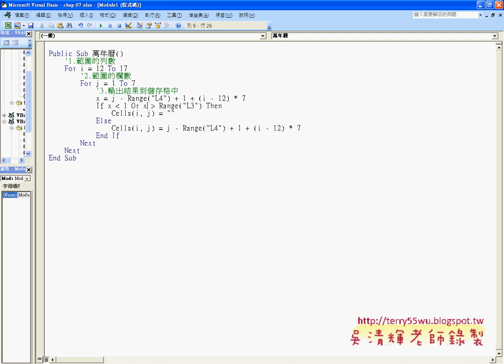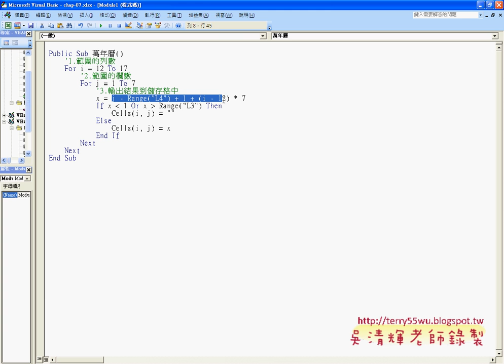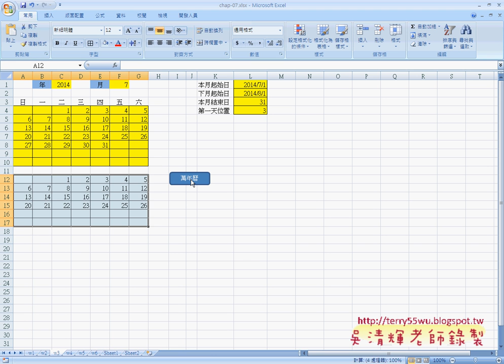08將萬年曆改寫為VBA程式與邏輯判斷EXCEL函數與VBA資料庫 吳老師)